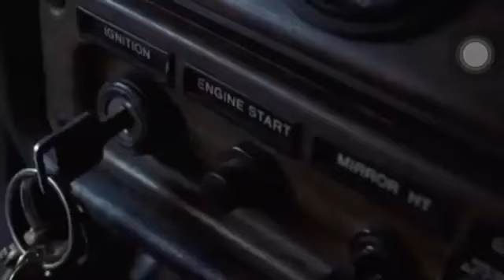Villains Defeats 84 (Christmas Special!)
Aeon the Terrible/Eon from Rudolph Shiny New Year
Ashley Mercer/Millie Bobeck and Nick Cassidy from Reindeer Games
Santa Jaws from Santa Jaws
King Awgwa from The Life and Adventures of Santa Claus
Rat King from The Nutcracker in 3D
Old Mag the Hag from The Leprechaun’s Christmas Gold
Toy Santa from The Santa Clause 2
Marvin “Marv” Merchants from Home Alone 4
Ronald Jonas Jr. from Silent Night